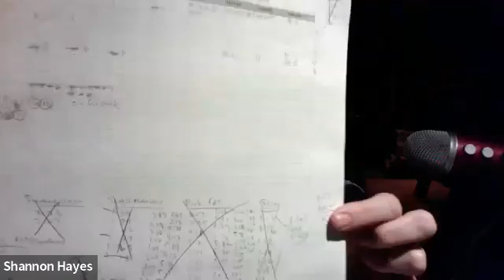The Price is Right! Pricing Livestock Products Panel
Three panelists from farms around New York State offer their insights on pricing their products for retail and wholesale sales.